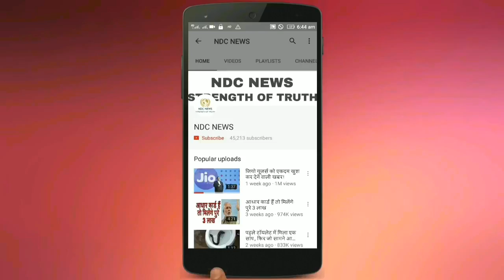किसी देशी कंपनी को नहीं, भारतीय गूगल को मानते हैं सबसे भरोसेमंद ब्रांड